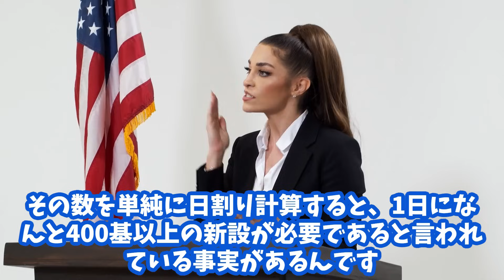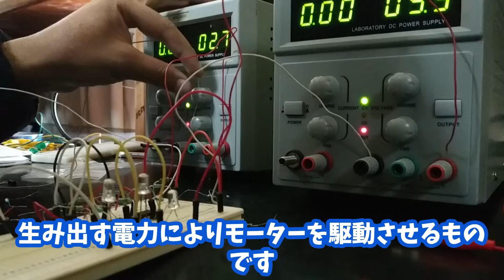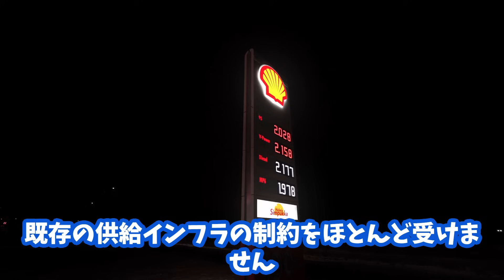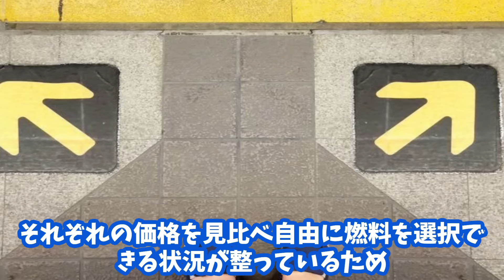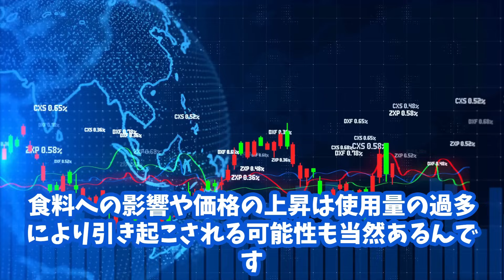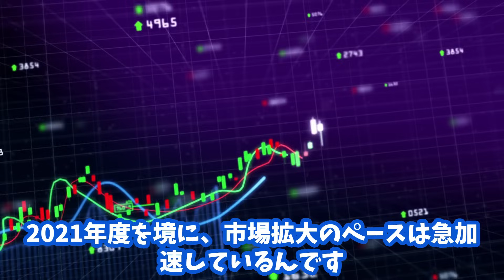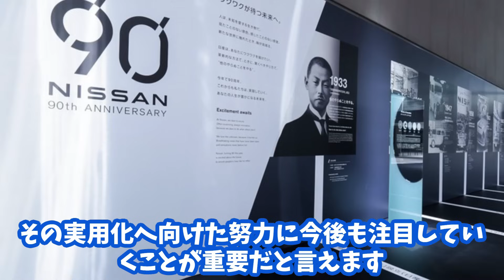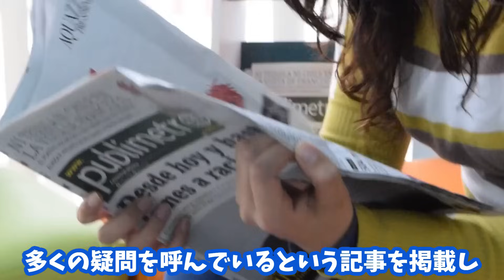全EVを駆逐する！実用化される日産の新型電池に世界が驚愕！インフラ問題を完全克服した日産の技術が凄すぎる！EVシフト｜電気自動車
今回は日本の日産が独自開発した新型電池が全EVを完全に駆逐するそんな

お話です、EVと言うと航続距離が短いやそもそもインフラが脆弱だから

EVには乗らないと言う方も多いんですが、今回日産が開発し、もう実用化

も見えてきた新型電池は既存のインフラと共存が出来、航続距離もガソリ

ン車を遜色ない、結果もすでに出ており、つまり、EVのデメリットを全て

払拭した環境にも良い電池なんです

はっきり言ってデメリットが全くなく、しかもクリーン、CO2排出量もガ

ソリンよりも低い、ほとんどゼロと言っても過言ではない程にクリーンな

んです

勿論そんな画期的な技術なんですが、普及にあたりデメリットが全くない

と言う事でもなく、デメリットもあるんで、今回は日産が発明した画期的

な新型電池についてメリットとデメリットを両方しっかりと紹介していき

ます

【おススメ】

2021バージョン★シリコン洗車HOW TO★

【油膜関係】

洗車　手洗い洗車　日産　新型電池　EVシフト　EV　tesla　テスラ　中国EV　トヨタ　カーボンニュートラル　CO2　CO2削減　脱炭素　クリーンエネルギー　電気自動車